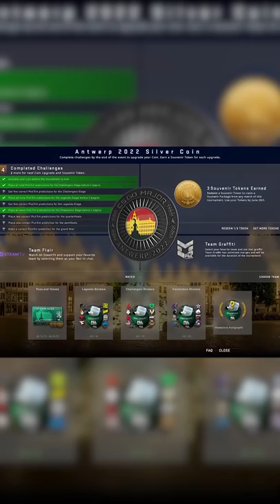PGL Antwerp MADE HISTORY with this SKIN TDM_Heyzeus